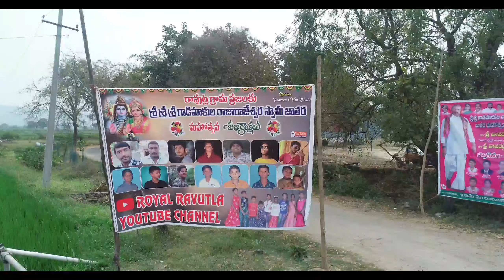మా ఊరి జాతర Vlog || shivaratri jathara 2022 || vlogs || shivaratri special 2022